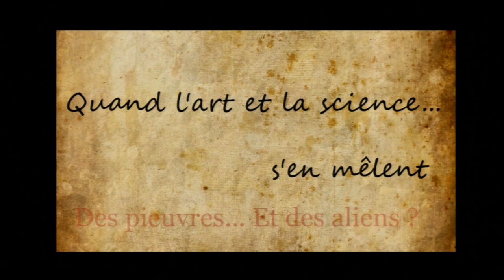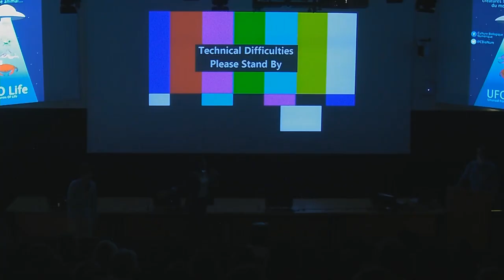Les poulpes, aliens de l’évolution ? [UFO_Life]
Le 30 Mai 2018, l’équipe de Cbionum est revenu pour la 3ème édition de sa conférence de vulgarisation scientifique, cette année surnommée UFO Life.

On peut tomber facilement sur des vidéos créationnistes sur Internet: Gabin, Lauryne et Guillaume ont trouvé une perle de la chaine "Quand l'art et la science... s'en mêlent": "Des pieuvres... et des aliens?". Ils en discutent jusqu'à ce que Paul... son Auteur, rejoigne la discussion!

Captation: Patrick Bouiges / Fabien Loire
Montage: Murielle Cauchies / Fabien Loire